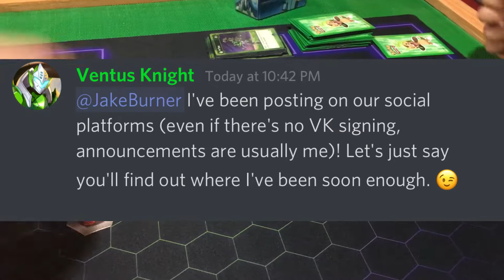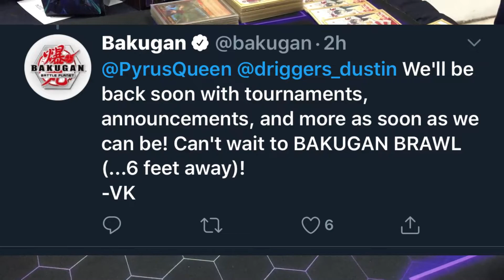Ventus Knight RETURNS! Announces BIG PRO News coming soon! BakuTalk News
Sorry for the weird audio. Been trying to fix this microphone I bought and somehow made recording my voice very weird. Not helped by the fact I've been feeling under the weather lately.
Ventus Knight has returned after being missing for about a month. Also he announces BIG Pro News coming soon! Check out the latest edition of the BakuTalk News!